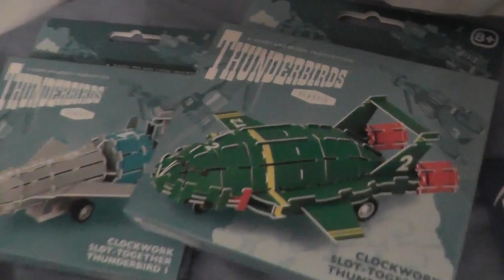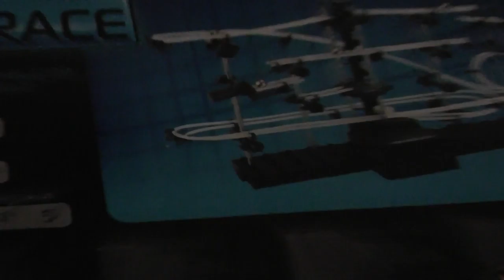my christmas presents 2016